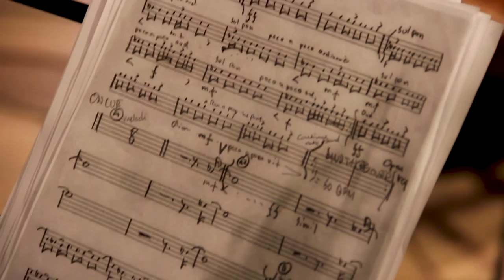I Think You're Awesome & Taïga String Quartet: Part I -The Distance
First movement from "Suite To Be You And Me" written by Jens Mikkel Madsen
Recorded live in Finland Studio, Aarhus Denmark, May 2019
Mix by August Wanngren
Master by Emil Thomsen

Full album out on LP/CD/DL/STREAM in March 2020 on Jaeger Community Records.

I Think You're Awesome
Lars Fiil, keys
Alex Jønsson, guitar
Morten Kærup, banjo
Frej Lesner, electronic percussion
Andreas Skamby, drums
Jens Mikkel, bass

Taïga String Quartet
Louise Gorm, violin
Jessica Ling, violin
Madlen Breckbill, viola
Maria Isabel Edlund, cello

Made with support from Musikpuljen Aarhus